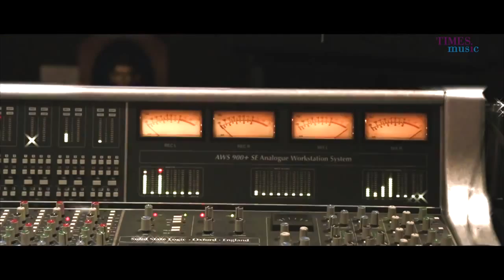Sunny Sunny The Workout Song Darshan Raval & Rimi Nique